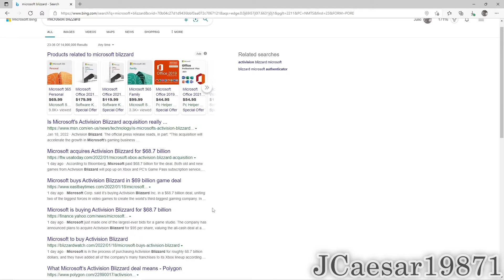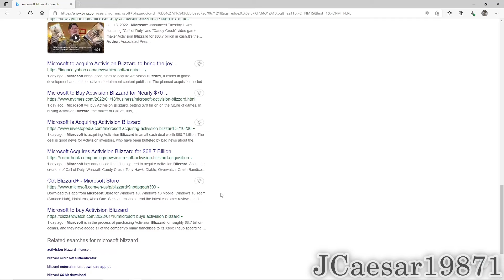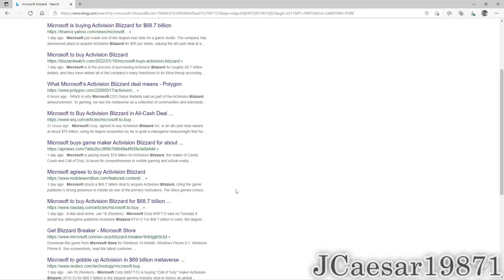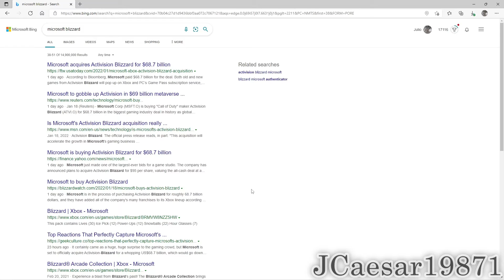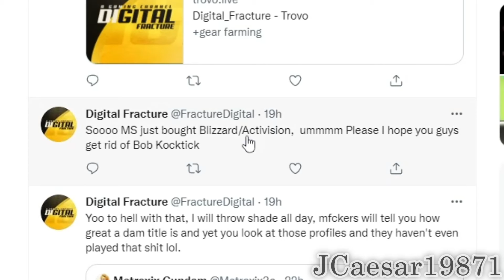Microsoft acquiring Activision Blizzard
So yeah. This happened. lol

I'd like to do more of these. Could use the practice.

I mentioned in the video that I may not be able to release this today, BUT, I have managed. lol Anyway, wanna see Praey for the Gods, follow me on Trovo. Link in the About page.

Or, I can just drop it here. If you're lazy. lol See you hopefully tonight.